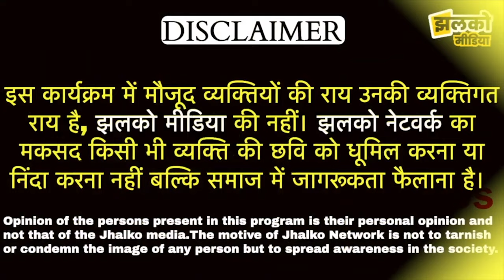Delhi के राजौरी गार्डन में आदिल को पकड़ने गई पुलिस पर भीड़ ने किया हमला ~ Rajouri Garden News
Produced By: Jhalko Delhi
Edited By:  Devender
Reported By : Param
Cameraman :  Sonal

 / jhalkodelhi

 / jhalkodelhi
 / jhalkodelhi

 / jhalkodelhi